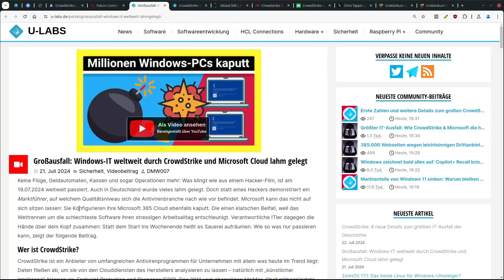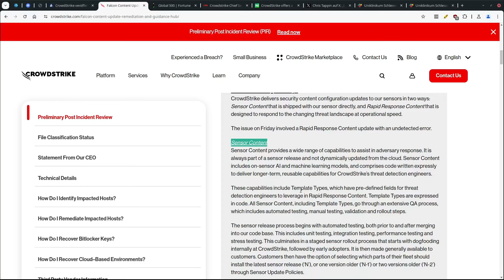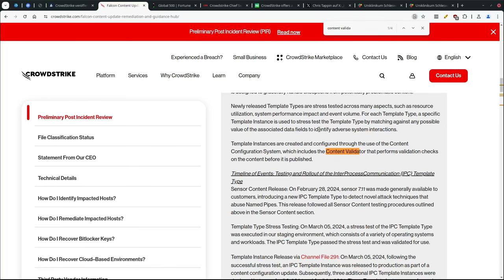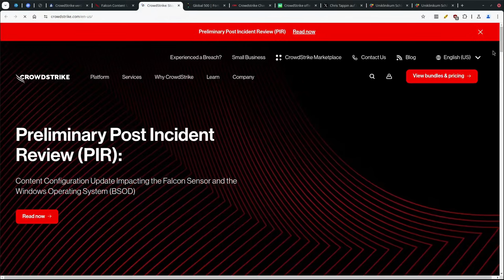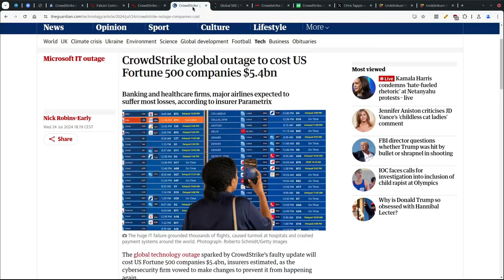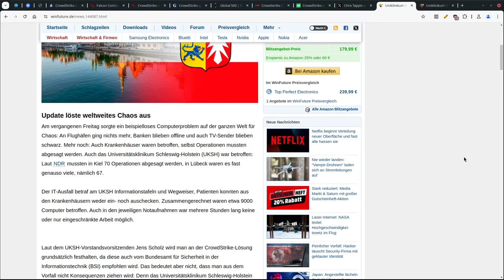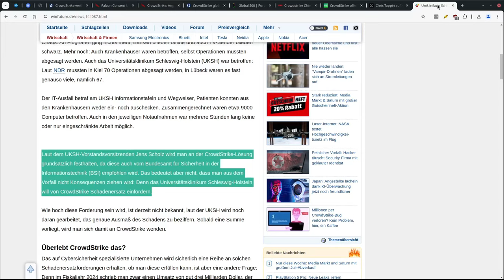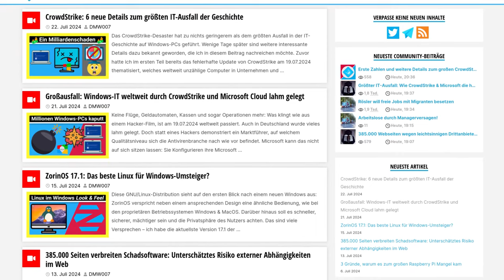Brisant: Das enthüllt der CrowdStrike-Bericht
Offizieller Bericht klärt: Wie konnte die CrowdStrike-Katastrophe passieren? Statt den Milliardenschaden zu Bezahlen, "bedankt" sich der Konzern mit 10$ Essensgutscheinen bei den Partnern. Und die sind genau so kaputt, wie das Update ihrer Antivirensoftware! Alles dazu in diesem Beitrag

=== Inhalt ===
00:00 Was bisher Geschah: Der größte IT Ausfall der Geschichte
00:25 Wie kam es dazu? Offizieller CrowdStrike Bericht offenbart eklatante Mängel
03:45 Gigantische Schäden - nur für Fortune 500 Unternehmen
05:40 Unbelehrbare Klinik